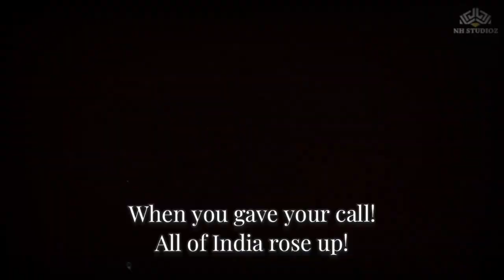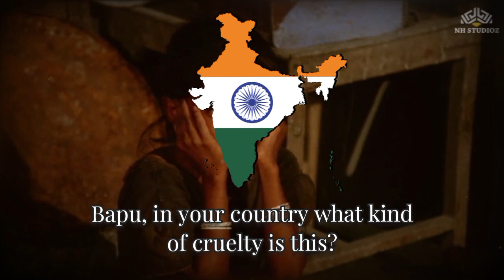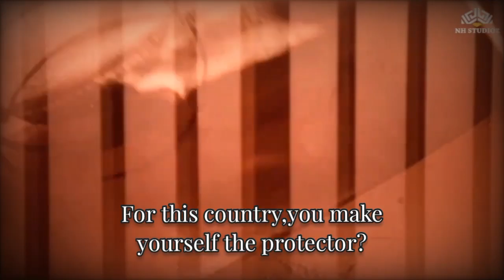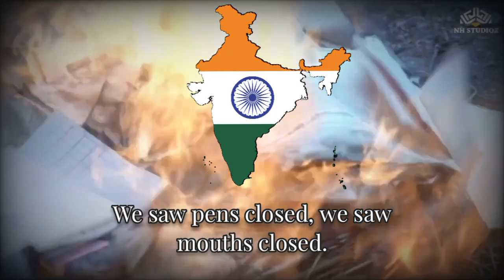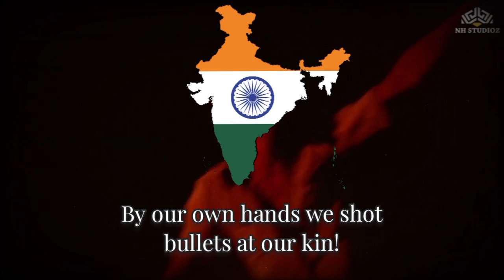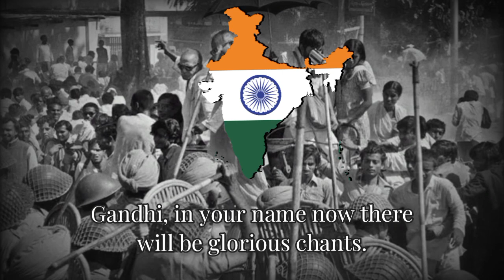"Gandhi Tere Desh Main"-Indian Song about the Emergency of 1975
The Emergency in India was a 21-month period from 1975 to 1977 when Prime Minister Indira Gandhi had a state of emergency declared across the country.

On the advice of Prime Minister Indira Gandhi, President Fakhruddin Ali Ahmed proclaimed a state of national emergency on 25 June 1975.
Officially issued by President Fakhruddin Ali Ahmed under Article 352 of the Constitution because of prevailing "internal disturbance", the Emergency was in effect from 25 June 1975 and ended on 21 March 1977. The order bestowed upon the prime minister the authority to rule by decree, allowing elections to be cancelled and civil liberties to be suspended. For much of the Emergency, most of Gandhi's political opponents were imprisoned and the press were censored. Several other human rights violations were reported from the time, including a mass campaign for vasectomy spearheaded by her son Sanjay Gandhi. The Emergency is one of the most controversial periods of Indian history since its independence. The final decision to impose an emergency was proposed by Indira Gandhi, agreed upon by the President of India, and ratified by the Cabinet and the Parliament from July to August 1975. It was based on the rationale that there were imminent internal and external threats to the Indian state.